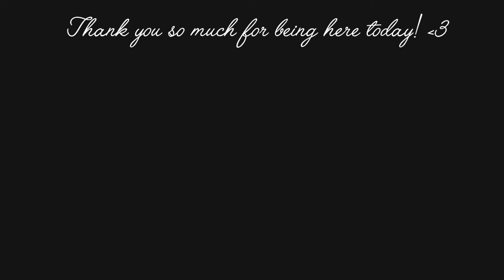DIY Square Embroidered Denim Wristlet Bag Out of Old Jeans | Bag Tutorial | Upcycled Craft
MEASUREMENTS:

21 cm x 21 cm ( 2 pcs. denim, 2 pcs. lining )
19 cm x 19 cm ( 2 pcs. fusible interfacing )
8 cm x 63 cm ( 1 pc. denim, 1 pc. lining )
6 cm x 61 cm ( 1 pc. fusible interfacing )
28 cm long zipper
5 cm x 38 cm ( 1 pc. denim )
6 cm x 6 cm ( 1 pc. denim )

-Irene-